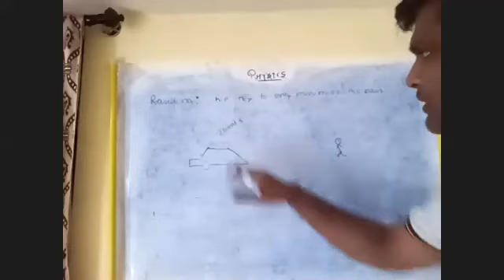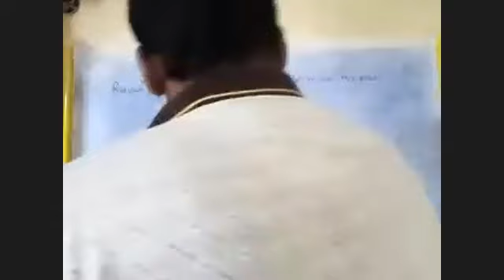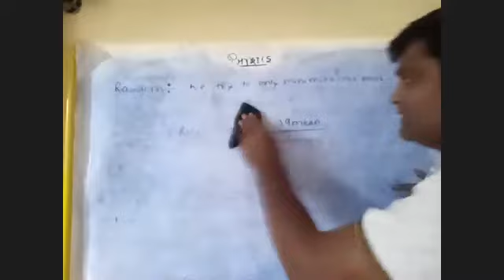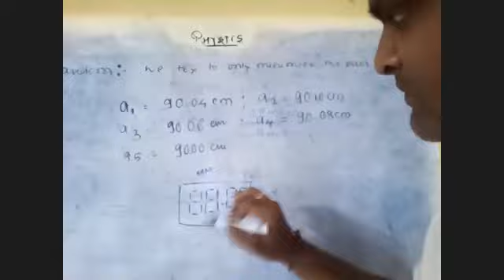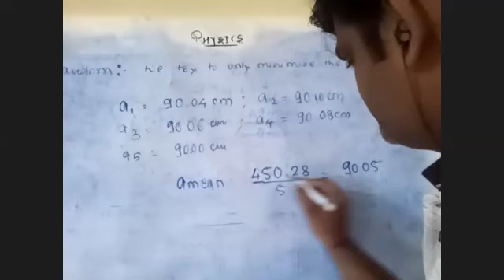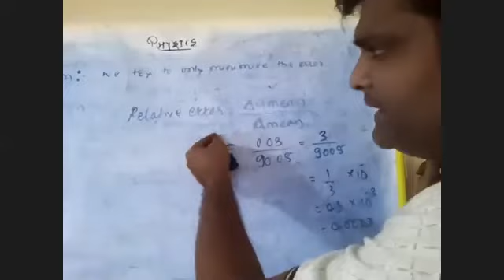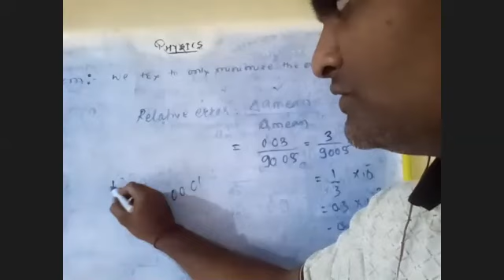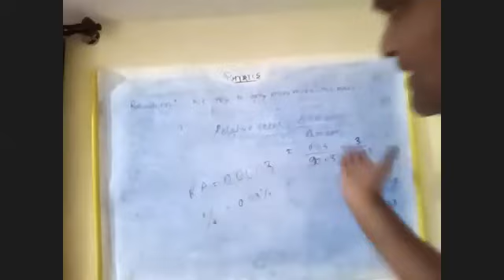PHYSICS - RANDOM ERROR CLASS PART - 2